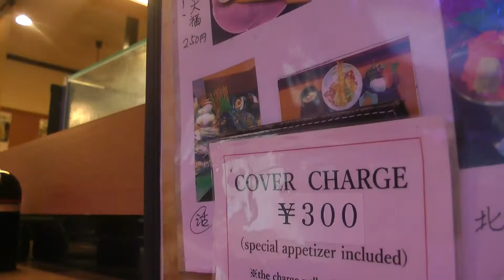鯊 「玉すしで刺身定食」